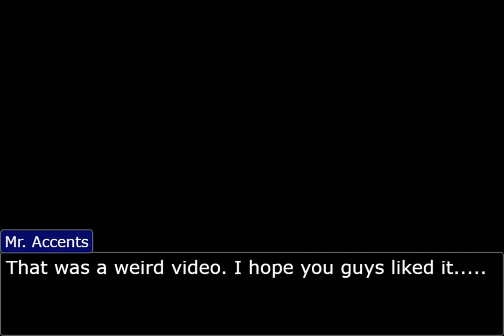Phoenix and Edgeworth have "Interesting" plans for 2023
Phoenix Wright and Miles Edgeworth have some interesting plans for 2023. Watch the whole video to find out what happened between Phoenix Wright and Miles Edgeworth.

AAAHIEHEKG%$UBKYGEKIRAUGEKUGFYEGBYFYEGBUYA D THE THUMBNAIL IS CRINGE EGLOJWOI VJCR JVH IUVRH UI VHLEIOH OHLO UGELHV

This is the 4,693,849th objection.lol ever made.